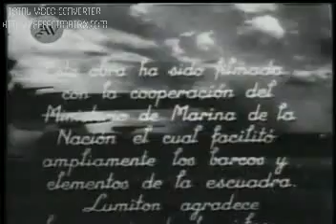la muchachada de a bordo (1936)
sinopsis:
Un muchacho que está cumpliendo el servicio militar obligatorio en la marina tiene un enfrentamiento con un superior por el amor de una mujer.
Ficha técnica
Dirección Manuel Romero
Guion Manuel Romero
Música Rodolfo Sachs y Manuel Romero (compositor del tema musical)
Fotografía Jorge C. Lemos y Luis Romero
Montaje Francisco Mugica
Escenografía Ricardo J. Conord
Protagonistas Luis Sandrini
Tito Lusiardo
Santiago Arrieta
José Gola
País(es) Argentina
Año 1936
Género Comedia
Duración 78 min.
Idioma(s) Español
Productora Lumiton